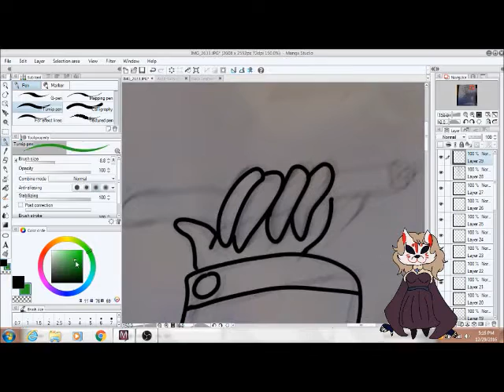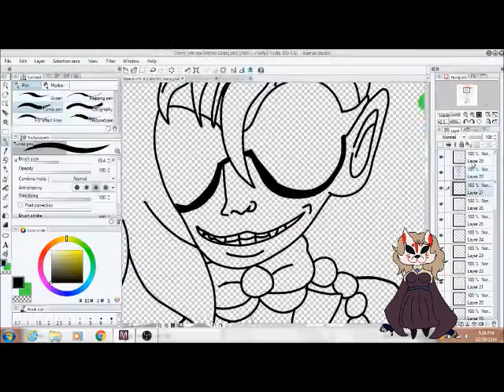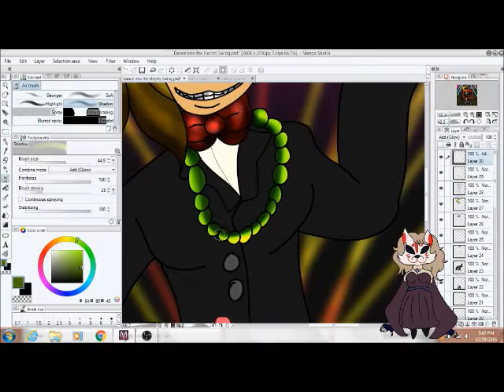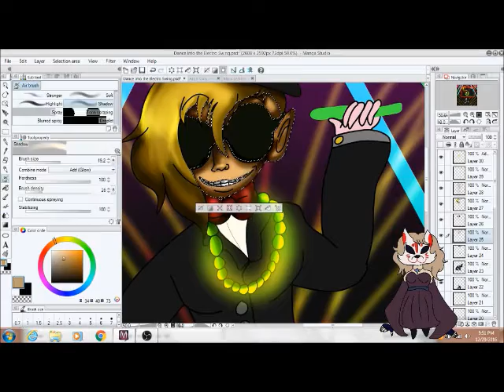SpeedPaint Dancing to Electro Swing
Audrey's favorite genre of music is electro swing and is now going out swinging in the club! WooHOO!

Song
Looking like this-Lyre Le Temps